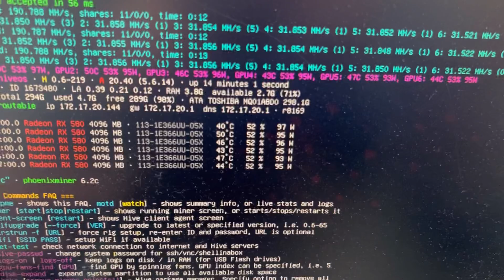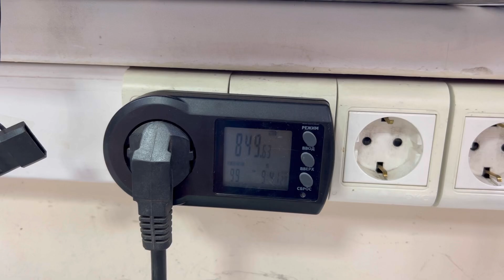Майнинг умер, карты в дело